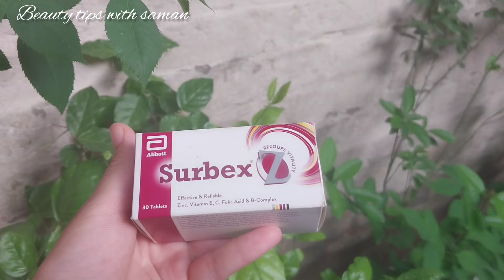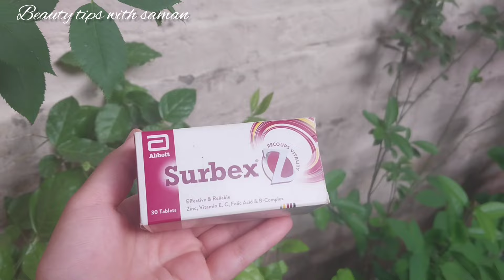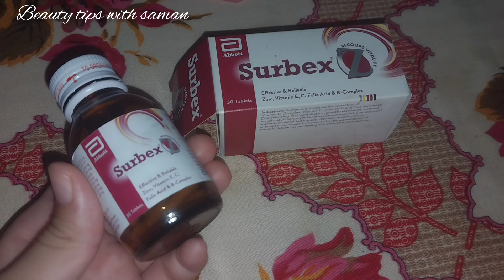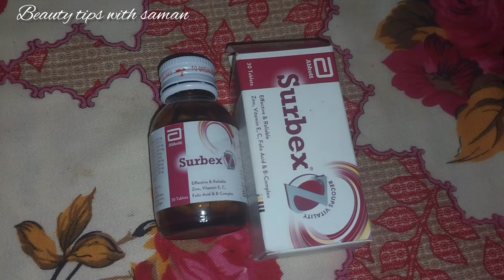surbex z multivitamin tablets|| side effect of surbex z tablets|| surbex z tablet benefits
High Potancy Multi Vitamin Surbex Z || How To Use Vitamin C For Skin Whitening  By Maria Ansari ||

Surbex Z - Uses, Benefits, Skin Whitening, Side Effects for Male/Female & Precautions - Dr. Review

Best Way to Use Surbex-Z | Stops hairfall? | Weight Gain🤔 | Benefits,  Side effects & Myths

search terms 👇
 how to remove melazma
how to remove pimple
 how to use surbex z
 high potancy multi vitamin
 cecon vitamin c, skin whitening cream
multi vitamin for skin, iron, zinc, calcium
vitamin d, vitamin for hair, surbex z Benefits by maria ansari, maria ansari food secrets, beauty hacks
surbex z side effects on kidneys, tab surbex z
surbex z benefits for female, surbex tablet
surbex z benefits in urdu, how to use surbex z
side effect of surbex z

Best way to use surbex z, stops hairfall
 weight gain, benefits side effects and myths about surbex z, Does surbex Z increase weigh, how to use multivitamin, best vitamins for hair skin
 Surbex Z, surbex z ka nuqsan
 merium pervaiz, kainat faisal, dietitian aqsa